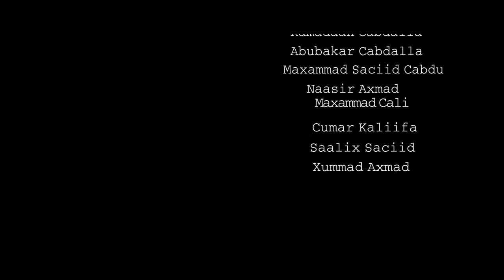New Eritrean Saho Comedy, CORRAY FARAADO 'Jurisdiction of Groomsmen', 2020.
This video is about a folkloric debate and judicial verdict that takes place among groomsmen for the purpose of Entertainment and enjoyment during the period of 3-7 days of marriage ceremony.

Saahot Makaado channel strives to revitalise, develop, document and preserve  the Saho language, culture, customs, history, art etc. so that these valuable human assets may safely pass to the subsequent generations.

A BIG THANK YOU! GAAB NOH ISHO! شكرا لكم جميعا